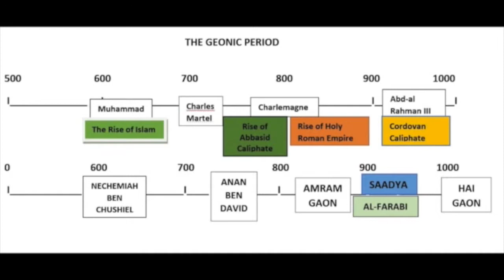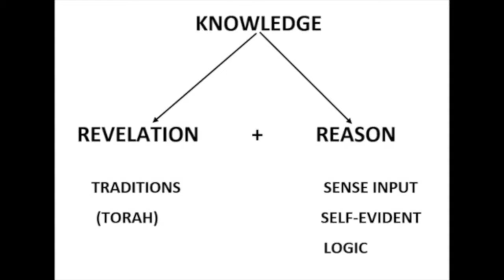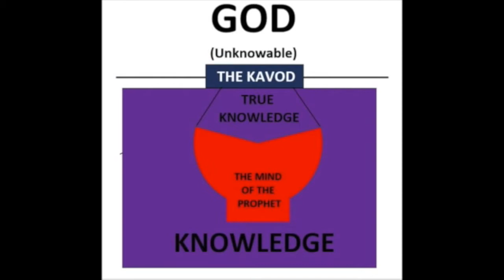A Journey Through Jewish Philosophy #2 - Collected Talks of David Solomon #80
This talk is the second instalment of David's Jewish Philosophy series. It examines the philosophical ideas and innovations of a towering figure of the early Middle Ages, Sa’adya ibn Yusuf al-Fayumi, commonly known as Sa'adya Gaon.

David discusses Sa'adya Gaon's exploration of:

- Reason and revelation, including
* sources of knowledge - the rational versus the revelatory
* the kavod
* mitzvot and the commandments

- Divine uniqueness, including
* defense against accusations of Divine corporealism
* allegorisation of anthropomorphism
* Divine interaction with the world

- Creation, including
* proofs, from yesh mei'ayin
* transcendence of G-d

- Freedom of will.

He also explores Sa'adya's discussions on the soul and his rejection of reincarnation.

David places Sa'adya's ideas in their historical and intellectual context, particularly in relation to Islamic philosophy, the Kalam, and contemporary discussions of religious ideas.

This is the second part of David's eight-part series, A Journey Through Jewish Philosophy, delivered on Zoom for Caulfield Shule in 2020. Other episodes can be found here:

To learn more about Sa'adya Gaon as a historical figure you can listen to episode 33 of David's podcast, entitled The Geonic Period: Jewish History of the 6th to 10th Centuries (3).

David is also renowned for his Jewish history lecture, The Whole of Jewish History in One Hour

Find more of David Solomon's podcast, with dozens of lectures on Jewish history, the Bible, Jewish philosophy, and Kabbalah

The image of David above and those used in the video opening are by Stephan Rohl and available for use under CC licensing